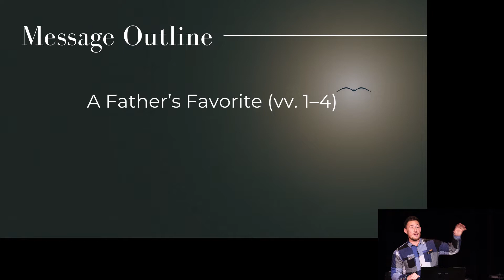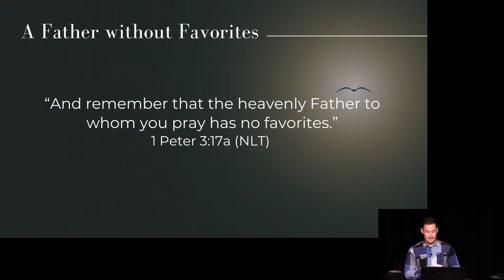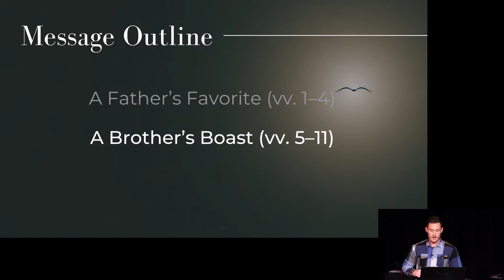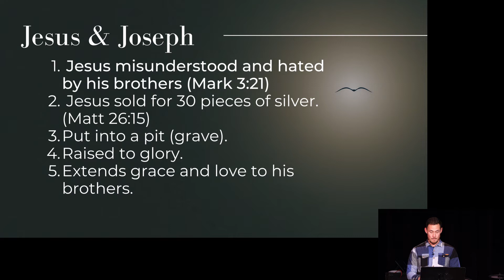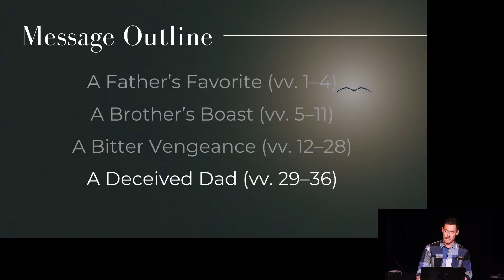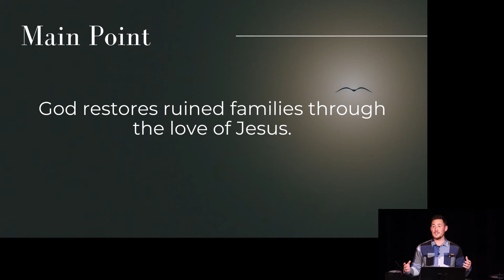A Better Brother (Genesis 37)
God restores ruined families through the love of Jesus.